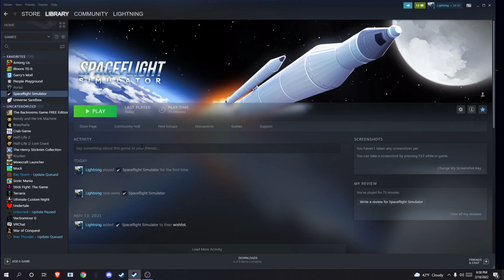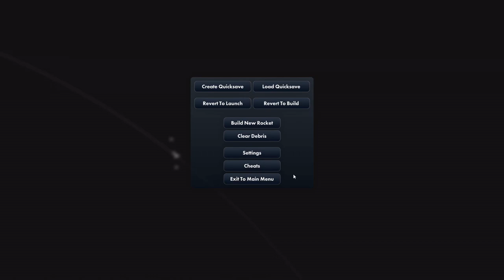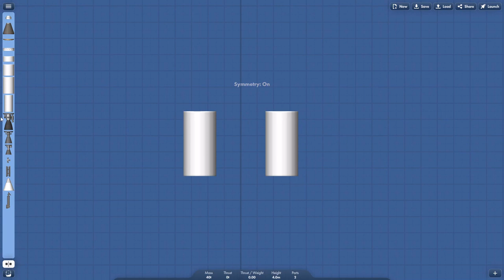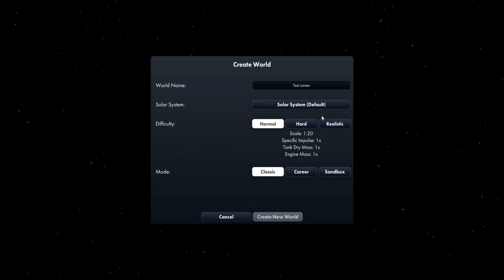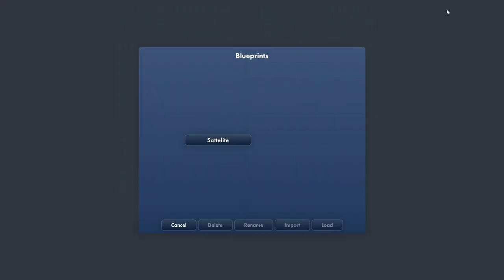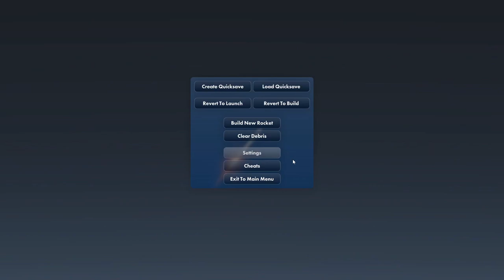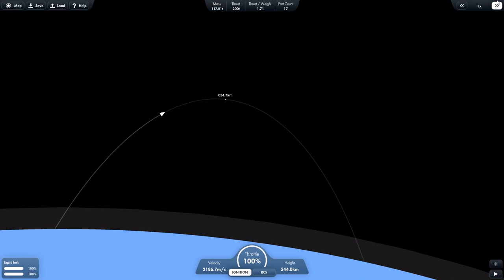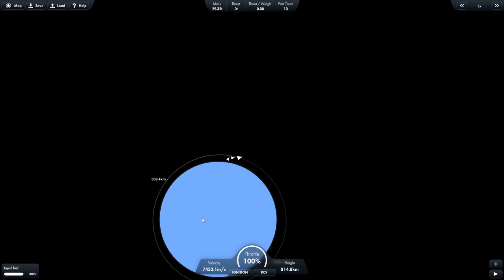playing sfs on pc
I pooped my pants in the thumbnail